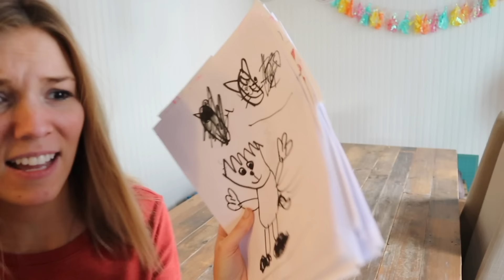Floor is LAVA the Movie at My PB and J House!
My PB & J picks some of their all-time favorite FLOOR IS LAVA videos. We will have visits from Sonic, Ronald, Super Mario, and Turning Red. Come along for the exciting adventure with My PB & J.

The Floor is Lava with Turning Red in Real Life at My PB and J House!

The Floor is LAVA with Roblox Ronald in Real Life! Lava Roblox Ronald at My PB and J Playground!